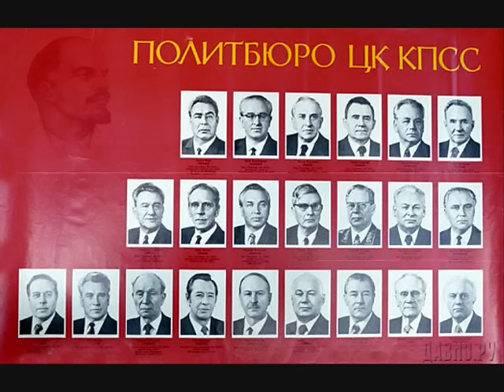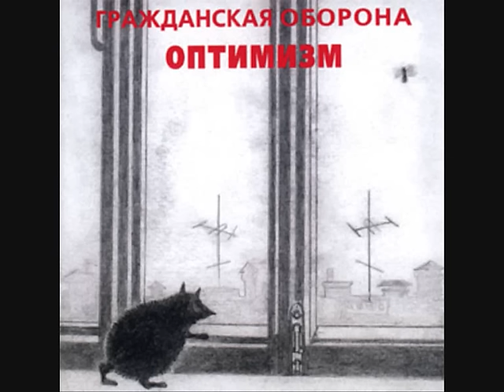Гражданская Оборона - Мы идём в тишине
Небльшое видео в память о великом человеке, под песню - Мы идём в тишине.